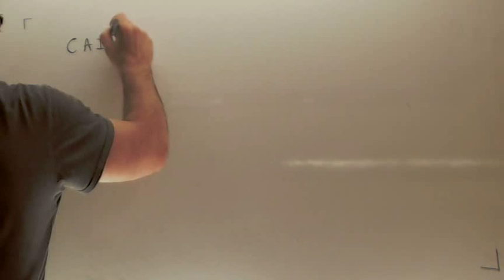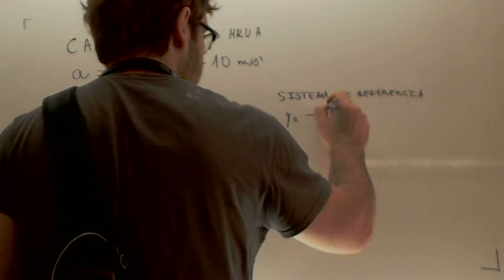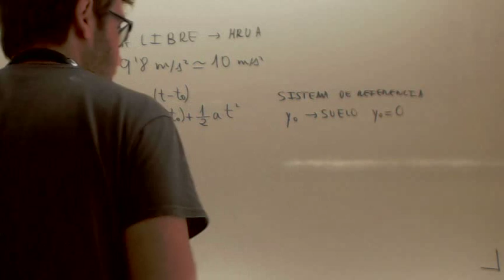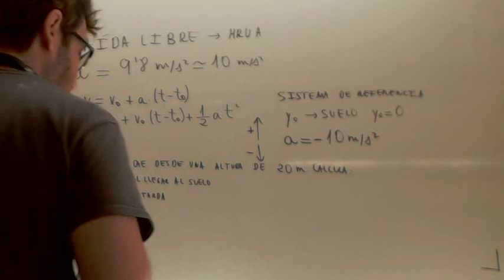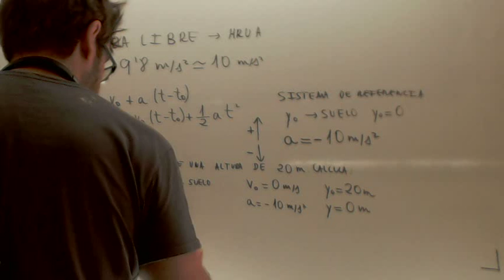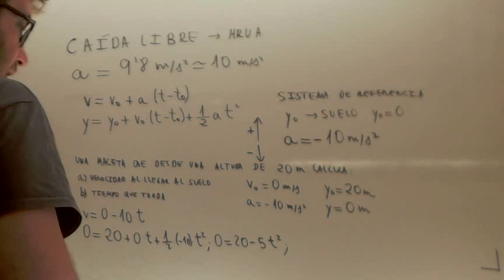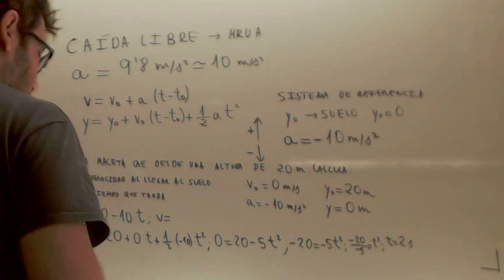Caida libre Introduccion Cuerpo que cae Fisica 4º ESO Academia Usero Estepona